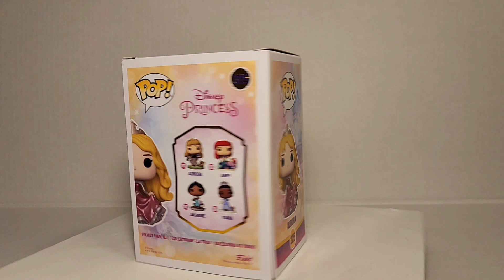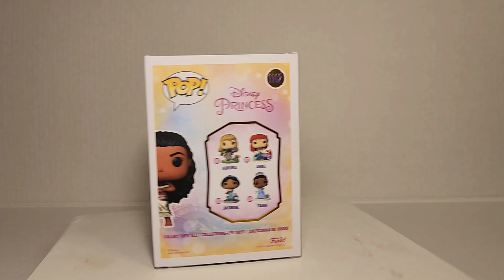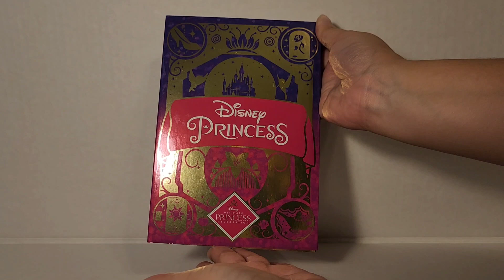Unboxing the Complete Ultimate Princess Celebration Funko Pop Set👑💖💚